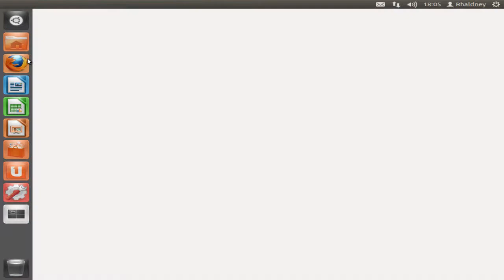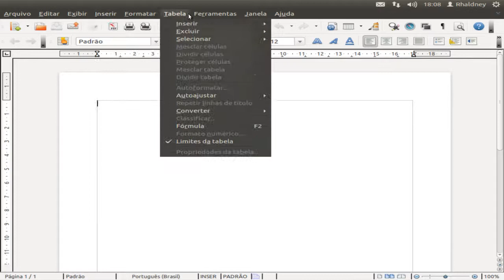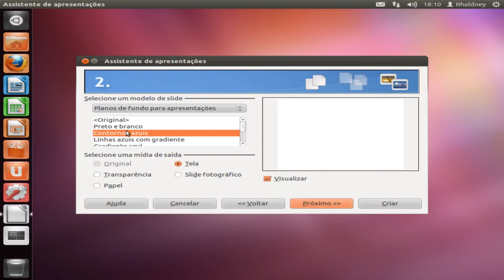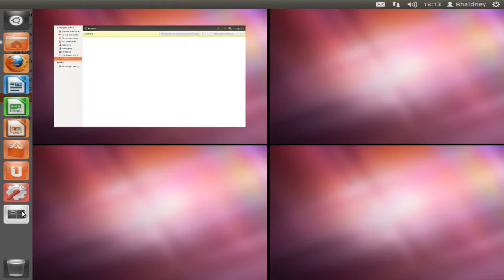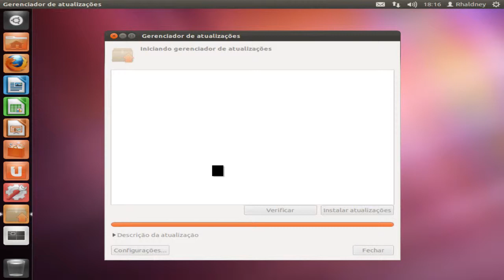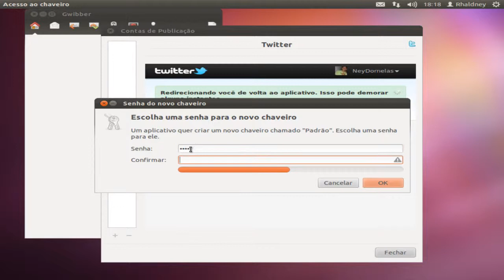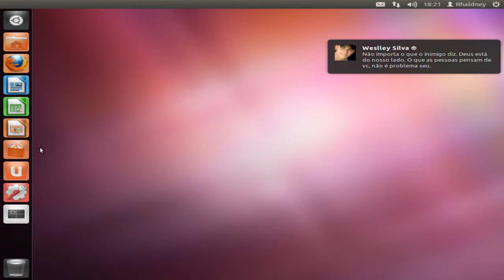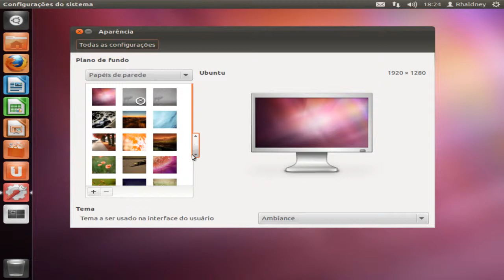Demonstração Linux Ubuntu 11.10 - HD